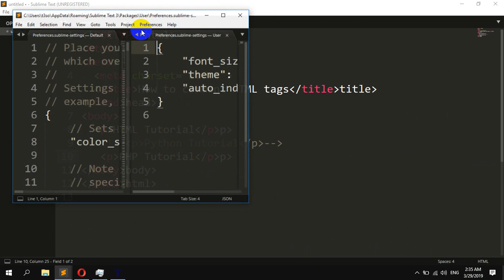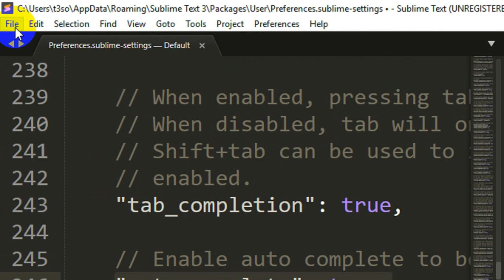How to Disable Auto complete in Sublime Text